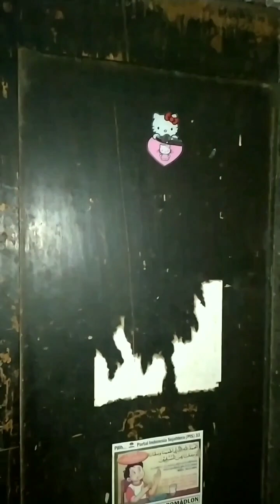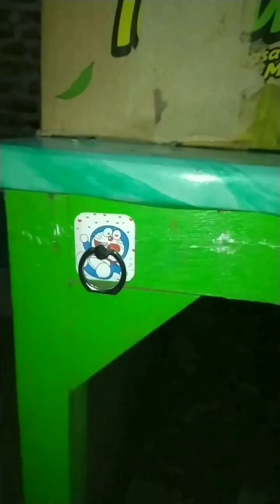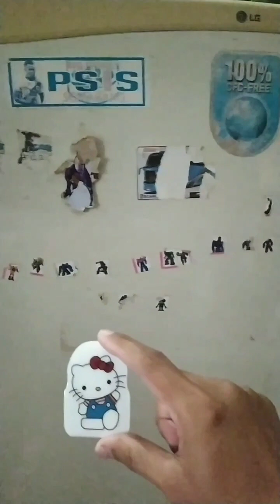Sudah Pasti Bukan Lomba 17an Agustus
Untuk seru-seruan saja ya teman-teman...

Yang penting happy...

Dwiheruw
Partner YouTube | B Erl Family | Karyawan